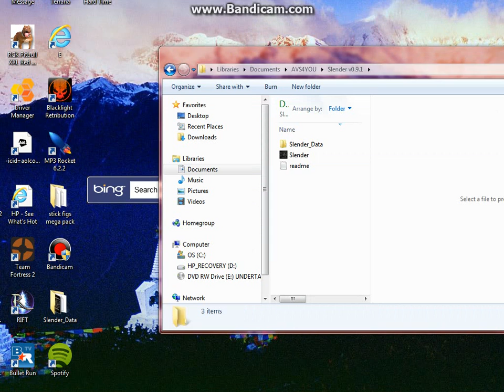George plays slender ep#2 w/George & Dalton-HOLY SHIT!!!!!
i hate jump scares! -George